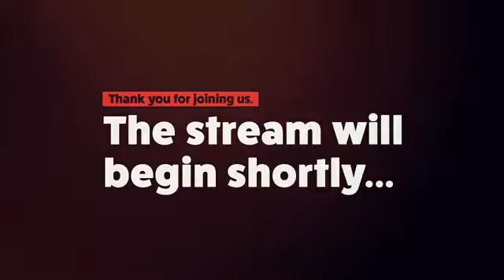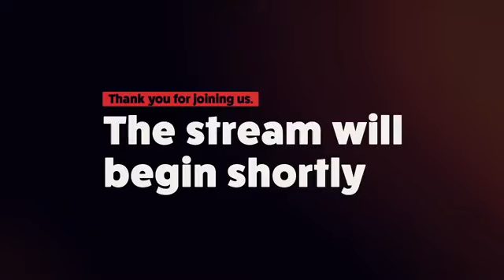Statewide and Kanawha County Health Care Candidates Forum - 2020.10.12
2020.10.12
Health care is a top concern for West Virginia voters. Join West Virginia Citizen Action Group and the Health Care For All coalition for a health care forum with candidates for statewide and Kanawha County offices.